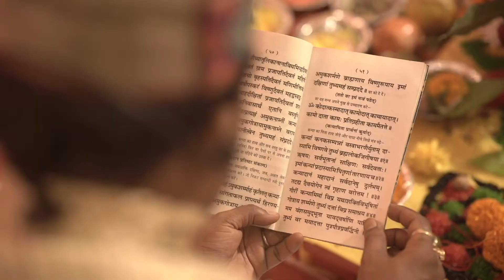Nidhi & Abhijeet Wedding Video Trailer | Nidhi & Abhijeet Bhati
Sharing with you all one of the most precious moments of our lives. We want you all to give this video all your love.
Love.

Song : Chaand Si Mehbooba
Singer: Vivek Singh, Sharad, Jugal.
Channel: Pehchan Music